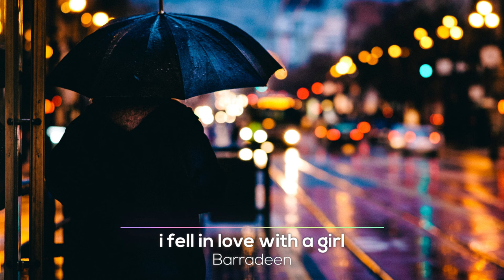i fell in love with a girl - Barradeen [Lofi Hip Hop] [No Copyright Music]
▶Please give us a sub, it's free!

●Song: i fell in love with a girl
●Artist: Barradeen

i fell in love with a girl by Barradeen is licensed under a Creative Commons License.